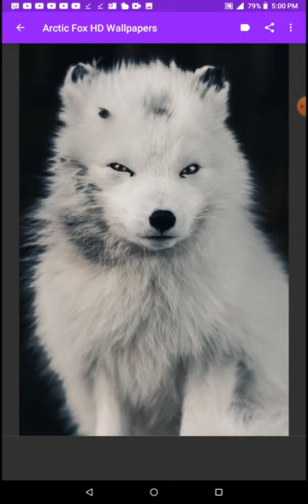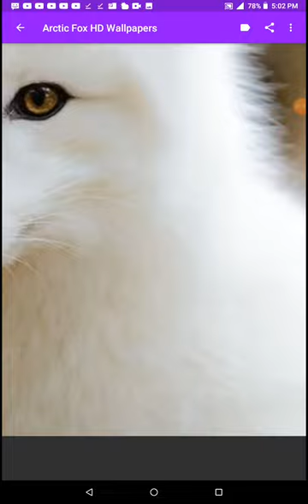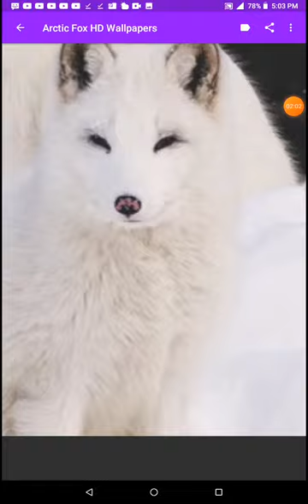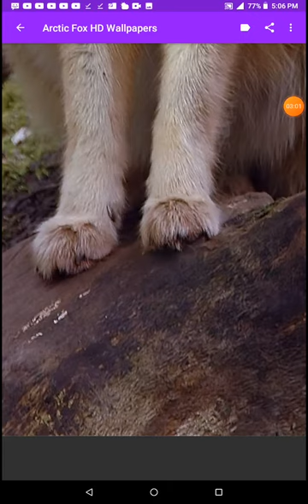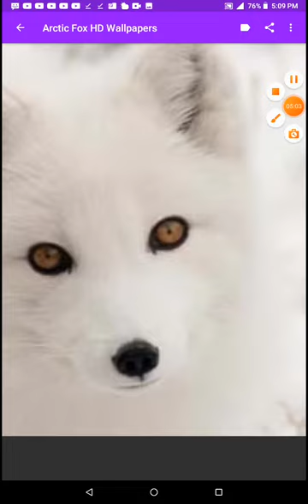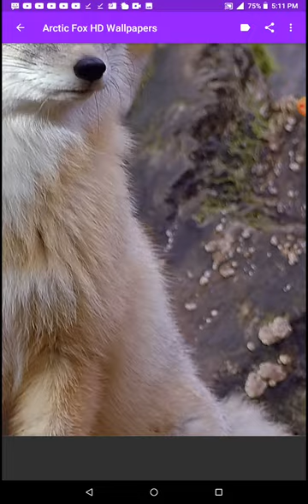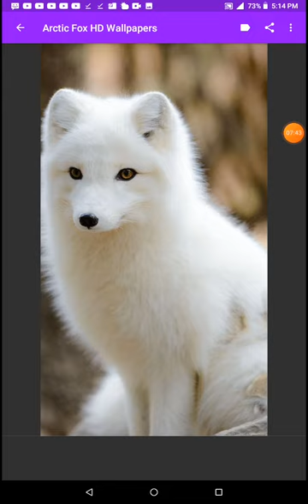fox spirit episode 8 (it's finally here!!)